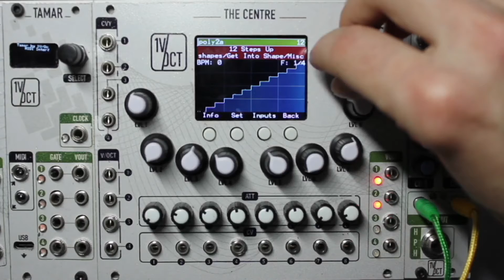The Centre by 1V/Oct - Kickstarter Pre-Launch - SHORT